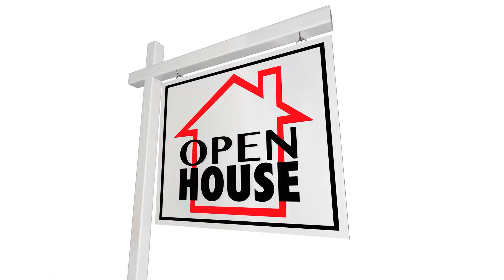The New BEE R.E.: What to Know about Open Houses? | Joe, Marguerite, and Anthony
Today on The New BEE R.E.: Learn the importance of open houses with Joe Mendoza, Marguerite Apostolas, and Anthony Virzi!

Get the edge and an unfair advantage by listening, learning, and implementing the latest and greatest tips from our show. If you're a "NEWBIE" in the real estate industry whether in brokerage, sales, investing, or the entire business all together, we will help you CRUSH IT and even STING THE COMPETITION!
We operate on the abundance mentality, so even though some of us LOVE to compete, there is plenty enough to go around, hence the birth of our show!

Keep Contact with:
Marguerite Apostolas- CA DRE#01878277

Joe Mendoza - California Broker DRE 01234540